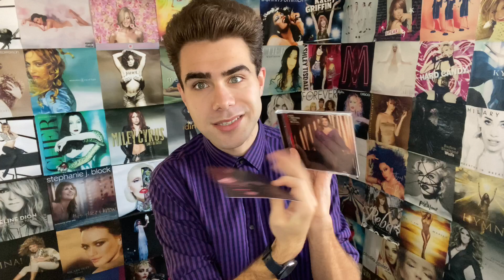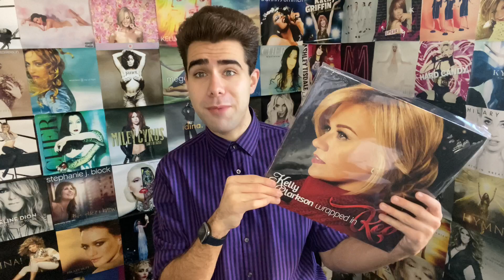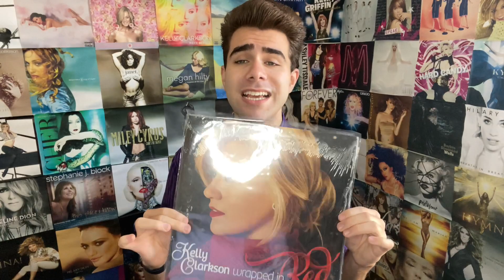Kelly Clarkson - When Christmas Comes Around... / Album (REACTION)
Merry Christmas Pals! Today, we are listening to the 9th studio album (2nd Holiday album) by Kelly Clarkson! The album is titled When Christmas Comes Around. What did I think? Watch the video to find out!

When Christmas Come Around - Tracklist:
1. Merry Christmas Baby
2. It's Beginning To Look A Lot Like Christmas
3. Christmas Isn't Canceled (Just You)
4. Merry Christmas (To The One I Used To Know)
5. Rockin; Around The Christmas Tree
6. Glow
- with Chris Stapleton
7. Santa Baby
9. Last Christmas
10. Jingle Bell Rock
11. Blessed
12. Christmas Come Early
13. Under The Mistletoe (Bonus Track)
- with Brett Eldredge
14. All I Want For Christmas Is You (Bonus Track)
15. Christmas Eve (Bonus Track)

When Christmas Comes Around... is the ninth studio album by American singer Kelly Clarkson, released on October 15, 2021, through Atlantic Records. Produced by Jesse Shatkin, Jason Halbert, Joseph Trapanese and Aben Eubanks, it is her second Christmas album after Wrapped in Red (2013) and a follow-up to her eighth studio album Meaning of Life (2017). Featuring cover versions of Christmas songs, as well as original co-penned tracks and duets with Chris Stapleton and Brett Eldredge, its release was preceded by the album's lead single "Christmas Isn't Canceled (Just You)".